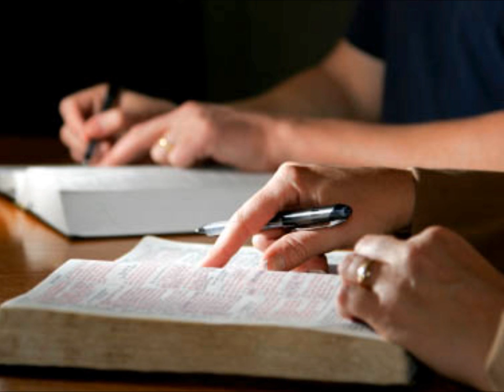How to Put a Sermon Together